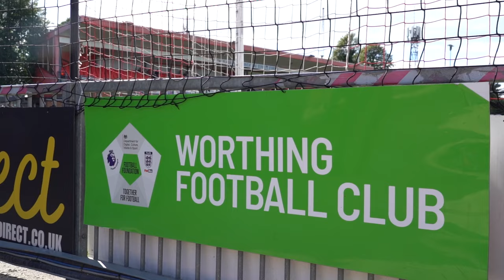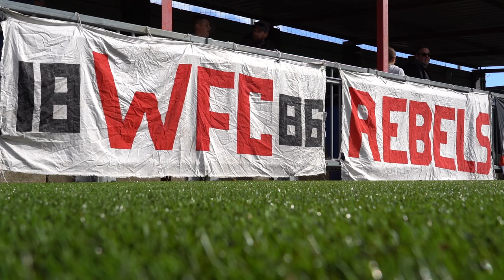ACCESS ALL AREAS | Dartford | FA Cup 3rd Qualifying Round